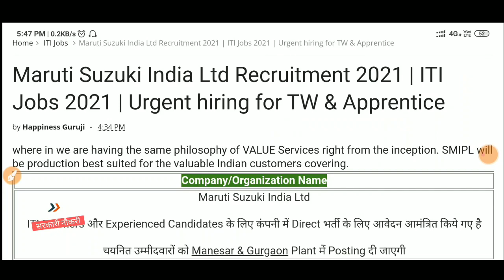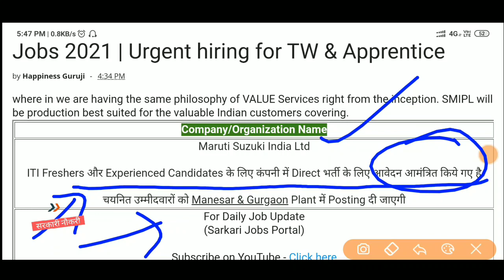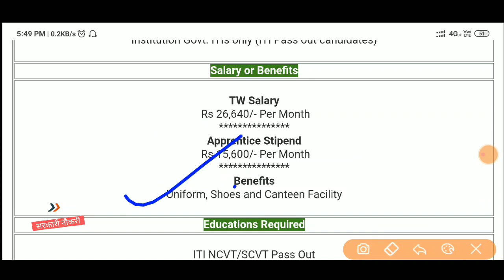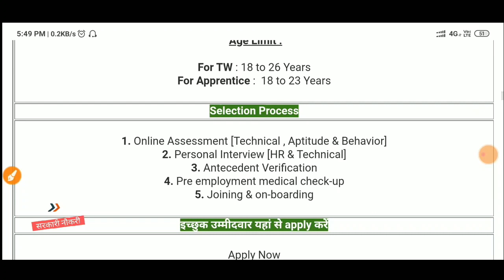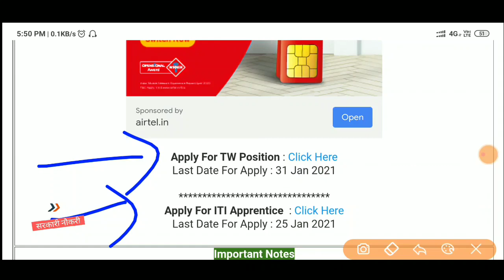Maruti Suzuki Ltd की बड़ी भर्ती | ITI Jobs 2021 | ITI TW & Apprentice Recruitment 2021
Hello friends aap sbhi ka Sarkari Jobs Portal youtube channel me swagat hai. 🙏❤

➡️ Is video me aapko Maruti Suzuki India Ltd Campus Placement 2021 ke recruitment ki jankari di gyi hai ki Maruti Suzuki India Ltd company me ITI trade job or apprentice ke post me bharti hone wali hai aur is apprenticeship or permanent job bharti ke liye iti wale online form Apply kr sakte hai.

➡️ Other Videos for ITI / Diploma / B.Tech / BE Pass Jobs 2021

➡️ L I K E S U B S C R I B E S H A R E (Please)

➡️ Thank you for coming 🙏❤ form @Sarkari Jobs Portal